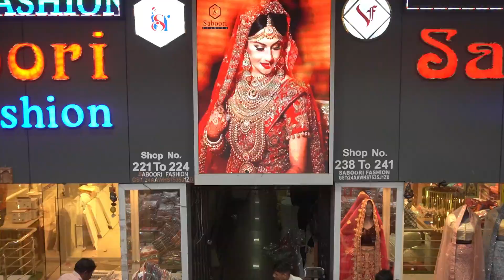New Fancy Saree Collection In Wholesale Rate || Surat Wholesale Market